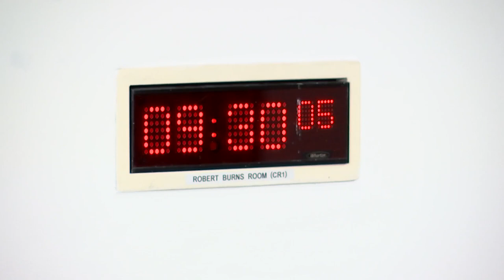Finance and Public Administration Committee - 5 November 2023